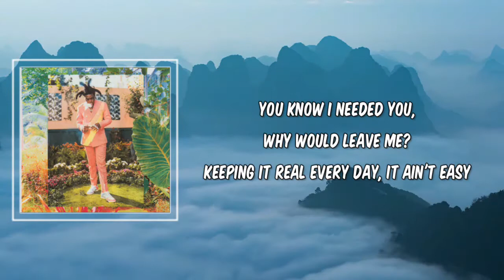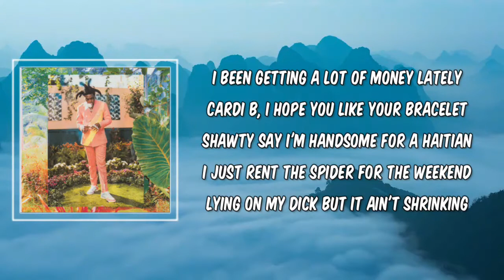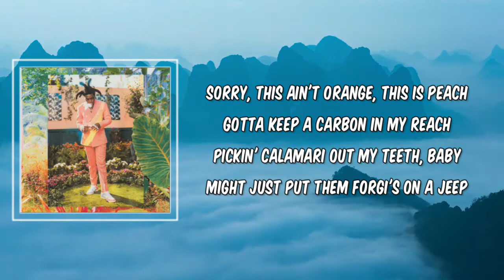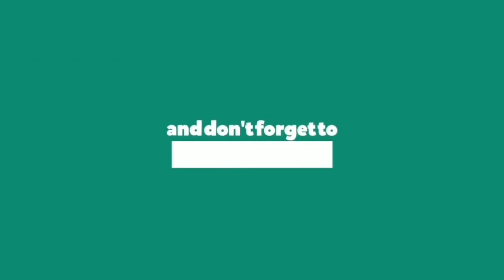Feelin Peachy (Lyrics) - Kodak Black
Feelin Peachy by Kodak Black
Album: UncantopormexicoVolii

Feelin Peachy Lyrics:

tro]
You know I needed you, why would leave me?
Keeping it real every day, it ain't easy
Sorry this ain't orange, this is peach
Gotta keep a carbon in my reach
Pickin' calamari out my teeth, baby

[Chorus]
This is peach
Might just put them Forgi's on a jeep
I keep spilling coffee on my jeans
I don't like this talking, I'm gon' squeeze, baby

[Verse 1]
You know I needed you, why would you leave me?
Cardigans weather, it come out next season
[?] would you just stay with me please
I'ma bless lil' mama like she sneezing
Scored a triple double for my nieces
I just bought a Rover for no rеason
I'm on house arrest, I can't evеn leave
Locked up in the pen, but I ain't peed
The water dripping off me Aquafina
Love my uncle [?] uncle [?]
Love my auntie [?] auntie [?]
Blowing all this money 'cause it freeze
Scamming in Miami by the beach
Telling on your homies, that ain't Z
Boy, I heard you ratted for a cheesecake

[Chorus]
This is peach

[Verse 2]
Snipers and the beams in lil' lil' Haiti
Sipping on the lean but I ain't lazy
[?] bae, check your saving
Skeeted on her face, she say "Don't waste it"
I been smoking coffee with the weed
I'ma keep you healthy selling P's
Devil wanna sign me, what's the plea?
Double nines on me, I'm from 18th
Louis V peach-colored blanket
Dogging on these bitches, I got rabies
Hitting her from the back, I told her face me
I been getting a lot of money lately
Cardi B, I hope you like your bracelet
Shawty say I'm handsome for a Haitian
I just rent the Spider for the weekend
Lying on my dick but it ain't shrinking

[Chorus]
Pickin' calamari out my teeth, baby (Yuh)
I don't like this talking, I'm gon' squeeze, baby, yeah

[Verse 3]
Cracka tryna tell me go to sleep
I been writing lyrics after 3
Brother told me fuck it stick to rappin'
Everybody know you 'bout yo action
White girl say she feeling peachy
I still smell the pussy on my pinky
Bae that pussy taste like, tangerine

[Chorus]
I don't like this talking, I'm gon' squeeze, baby, uh